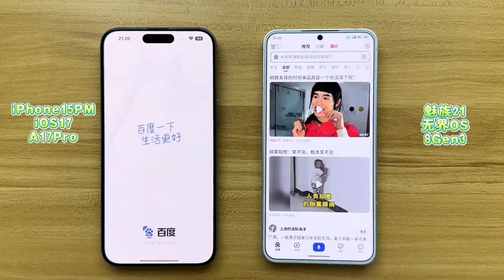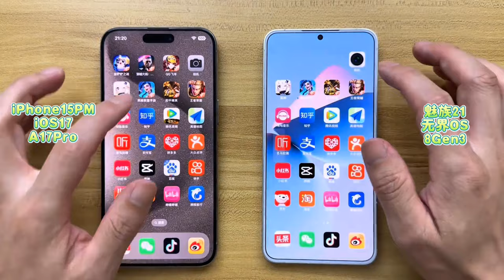Meizu 21 vs iPhone 15 Pro Max | SPEED COMPARISON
Best Shockproof Case for Samsung Phones:

Thanks!